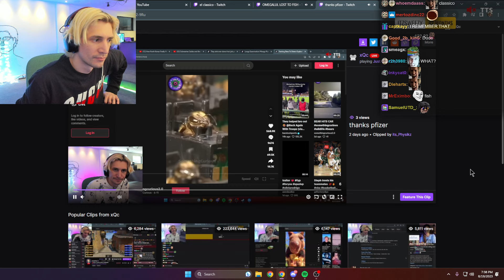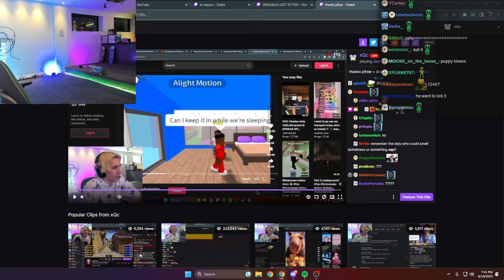xQc Plays with His Dog and Watches Funny Minecraft Clips